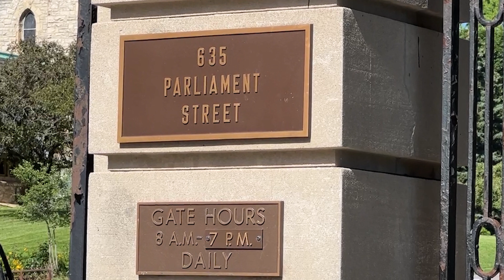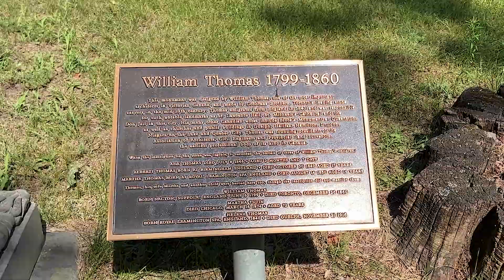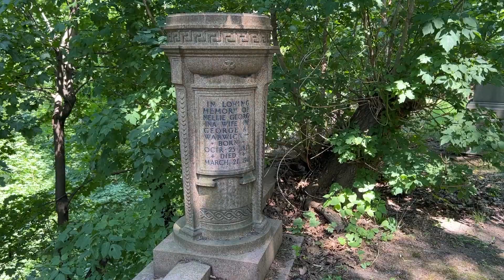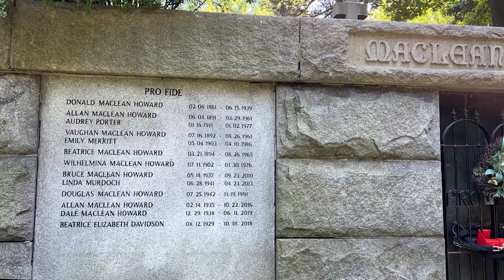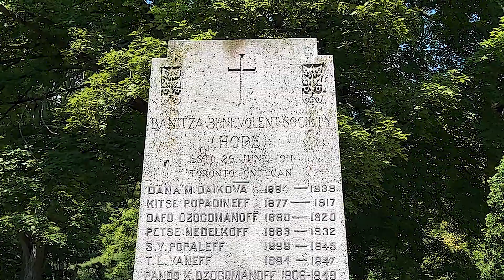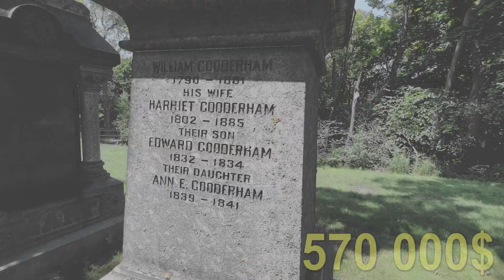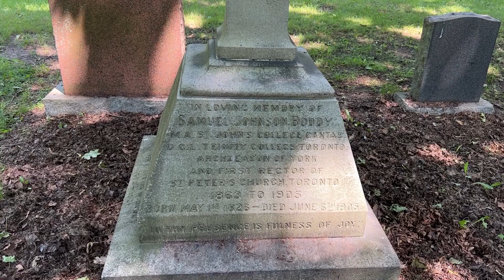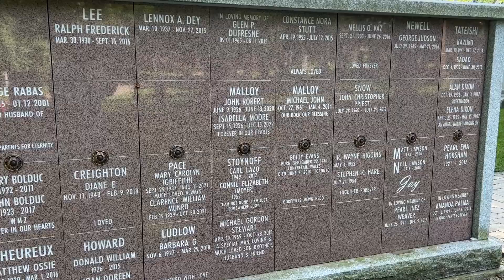Старейшее кладбище в Торонто🍃 основано в 1844 году🍁 St.James Cemetery🗿Toronto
0:00 начало
0:30 635 Parliament St, Toronto
01:01 St. James-the-less Chapel (Часовня Святого Джеймса)
01:57 Краткий исторический очерк
03:17 Robert Baldwin (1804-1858) - реформатор, политик, совместный премьер провинции
04:31 William Thomas (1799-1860) - англо-канадский архитектор
06:22 Casimir Gzowski (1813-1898) - польско-канадский инженер, ж/д строитель
07:17 James Austin (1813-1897) - бизнесмен, банкир, владелец Spadina House
08:42 William Rees Brock(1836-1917) - бизнесмен, политик-консерватор
09:10 Jarvis S. Peters (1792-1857) - канадский правительственный чиновник, юрист
10:25 Donald Maclean Howard (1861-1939) - инспектор конной полиции (и потомки)
11:43 David Breakenridge Read (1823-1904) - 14-й мэр Торонто, юрист и писатель
12:22 Family Osler (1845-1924) муж и (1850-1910) жена - канадский политик
12:56 Banitza Benevolent Society, established 1911 - общество македонских иммигрантов
14:12 William Howland (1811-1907) - отец конфедерации, вице-губернатор Онтарио
15:16 James Cockburn (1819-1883) - отец конфедерации, политик-консерватор
15:42 George Gooderham (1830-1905) - канадский винокур, бизнесмен, яхтсмен
16:57 William Arthur Durie(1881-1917) - офицер 1-й мировой войны
18:18 E.J. Lennox (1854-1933) - канадский архитектор
19:24 James Grand and Samuel Toy (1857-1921) и (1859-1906) - основатели канцелярской кампании
20:18 Samuel J.Boddy (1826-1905) - архидиакон, настоятель церкви святого Петра
21:07 George Goulding (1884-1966) - канадский легкоатлет, принес золотую медаль стране
21:55 John P. Robarts (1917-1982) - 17-й премьер-министр Онтарио